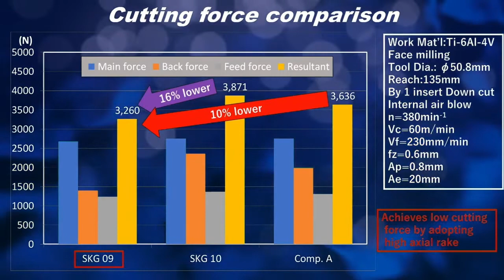Titanium en Inconel frezen met SKS G2 09 van Dijet..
SKS G2 hoge voedingsfrees van Dijet bevat 4 kantige wisselplaten.
De SKS G2 is geschikt voor het voorfrezen van roestvaststaal, Titanium en Inconel.

SKS G2  hoge  voedingsfrees is leverbaar met
1. Sdew 09 wisselplaten, zonder spaanbreker, of,
2. Sdet 09 wisselplaten met spaanbreker.

Deze hoge voedingsfrees is door Dijet ontwikkeld voor het voorfrezen van Rvs, Titanium en Inconel.

Deze freeskop van Dijet is zeer geschikt voor het voorfrezen van gietijzer, constructiestaal, veredelingsstaal, roestvaststaal en gereedschapsstaal. Door de positieve zitting van de wisselplaten, snijdt deze frees extreem licht, bij zeer hoge voedingen bij relatief grote snededieptes. Dit betekent dat men ook op freesmachines met een laag vermogen, veel kan verspanen in een zeer korte tijd.

Deze freeskop is leverbaar als:
Opsteekfrees leverbaar vanaf diameter 50mm t/m 100 mm.
En als inschroeffrees, met kleine wisselplaten, leverbaar vanaf diameter 20mm. De inschroefrezen zijn voorzien van “gewoon” metrische schroefdraad.